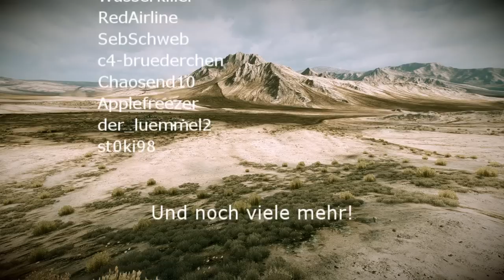Rocktox How to? | #3 Panzer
#3 Panzer

Ich erkläre, wie ich, Spielelemente in Battlefield 3 benutze!
Heute das richtige Panzer benutzen. Sowie taktiken Dazu.
Und nicht ganz ernst zu nehmen^^Ein Rocktox Let's Play

Danke an:
=SFF= Swiss Fun Fighters